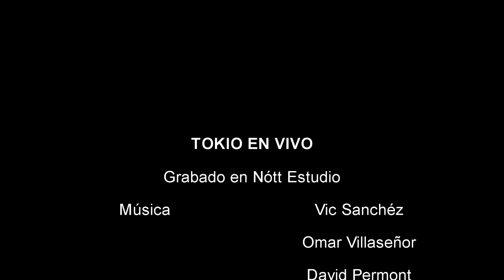La Corona del Caimán Negro - Tokio (Sesión en Vivo)